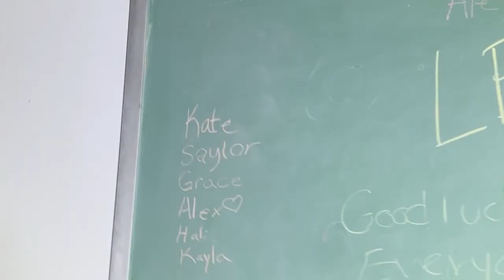EXPLORING A HAUNTED COLLEGE | Long Island University Post